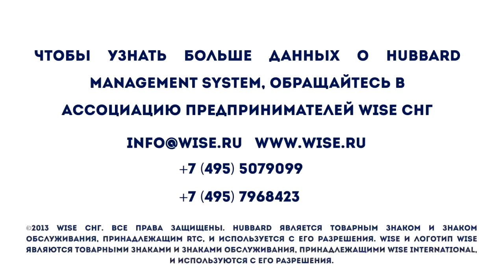Эффективность Эффективность работы персонала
Александр Высоцкий - автор книг "Обязанности владельца компании" и "Оргсхема. Как разработать структуру компании", "Малый бизнес.Большая игра" главный консультант и основатель компании Visotsky Consulting, которая с 2009 г. предоставляет консалтинговый проект "Школа владельцев бизнеса". Наладил бизнес-процессы и внедрил инструменты стратегического и оперативного управления в нескольких сотнях компаний, обучил более 5000 владельцев компаний.
Школа владельцев бизнеса - консалтинговый проект по внедрению системы управления в действующем бизнесе, которая включает организующую схему, систему измерения результатов, финансовое планирование, стратегическое управление, систему совещаний и координаций на всех уровнях. Более подробно о Школа владельцев бизнеса, читайте у нас на сайте